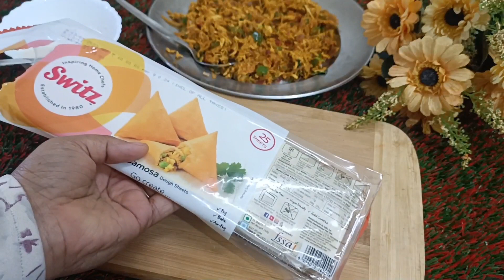10 Minute And Freeze Iftaar Snacks Recipe|Ramadan 2024|Very Crispy And Unique Samosa Recipe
Chicken Samosa | Make Chicken Samosa atHome Crispy Chicken Samosa | Chicken KeemaSamosa | Chicken Samosa Recipe | How to MakeChicken Samosa | Samosa Recipe